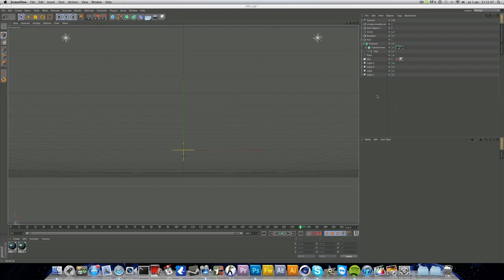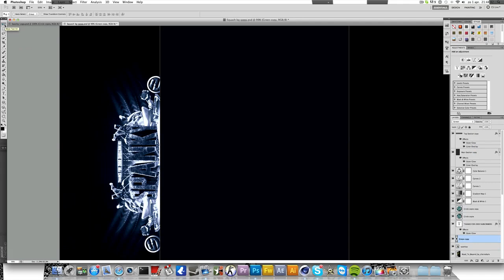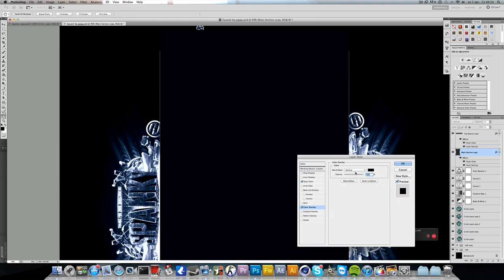Speed Art#26| SpanKyDivision 2K | By WKD |HD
SpanKyDivision Thanks you for 2000 Subscribers! here a 2k Subs bg by me!